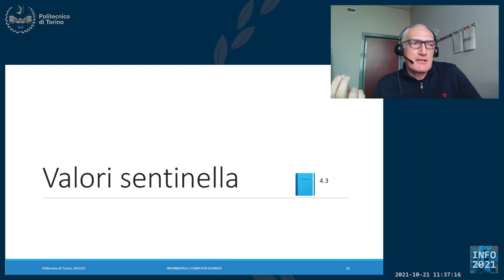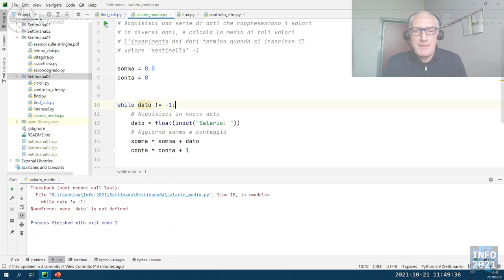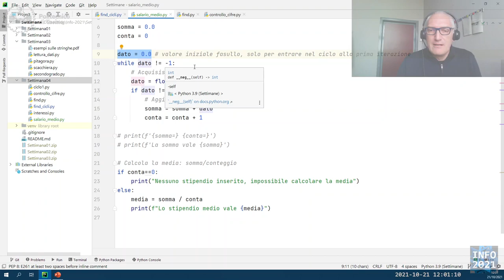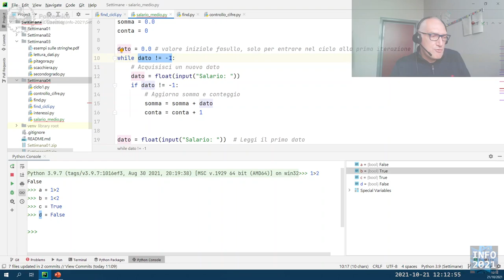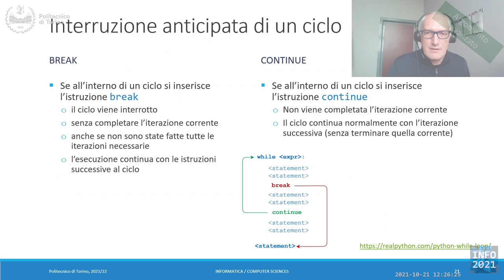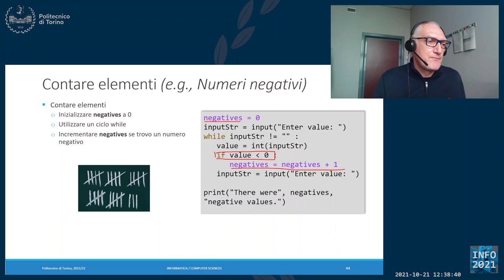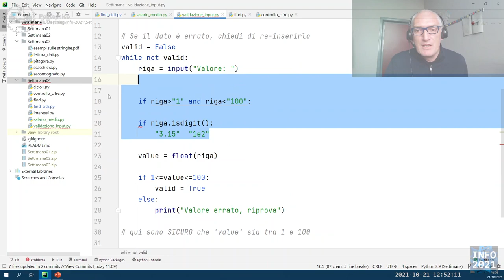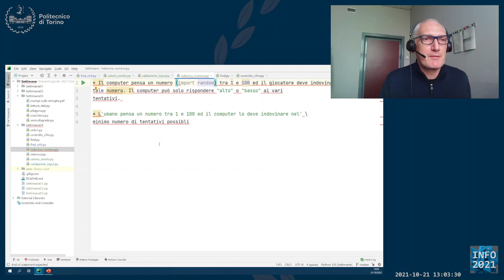Informatica2021-L13: Cicli while (seconda parte)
Lezione 13 (21/10/2021): Cicli while (seconda parte).